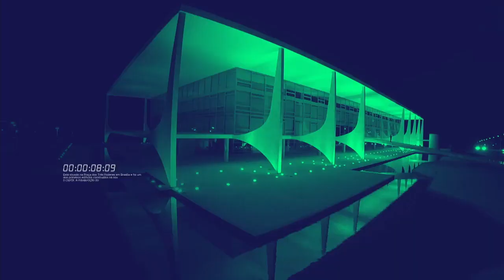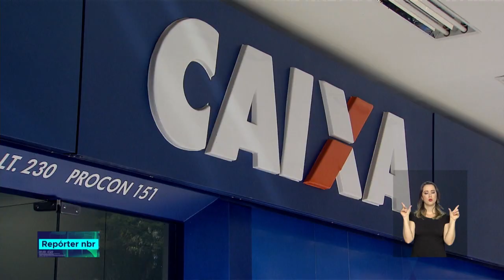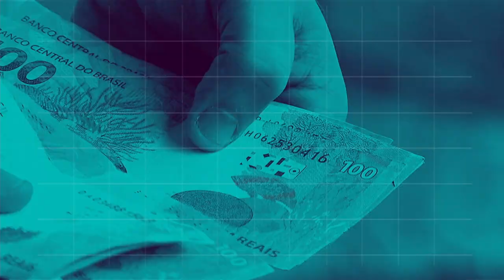BOLETIM REPÓRTER 16h - 24 de agosto de 2018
REPÓRTER NBR 16h - 24.08.18: várias instituições estão em busca de soluções para utilizar os recursos naturais de forma mais eficiente. E para premiar essas ações, o Ministério do Meio Ambiente criou o Prêmio A3P de Melhores Práticas de Sustentabilidade. E mais: Brasil e Argentina assinam hoje um acordo que estabelece as bases para igualar regras de produção do setor automotivo para veículos leves e pesados.